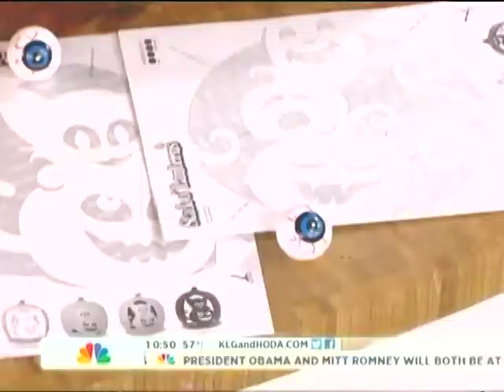Brian Gourley TN Bachelor of the Year "Cosmopolitan Magazine Final Day" on NBC